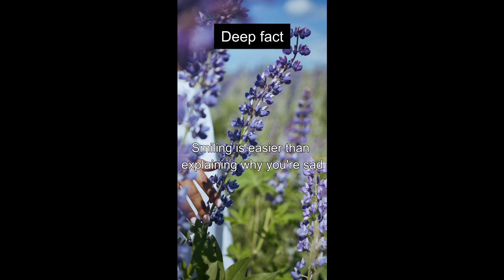Deep Fact about Life